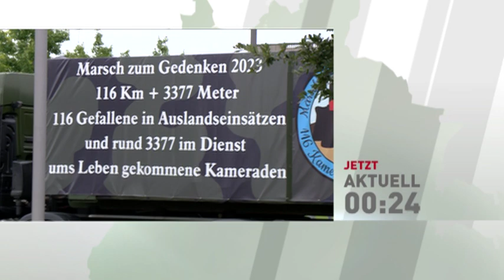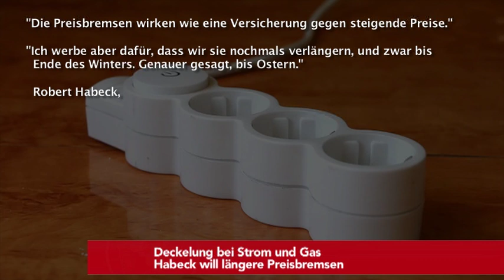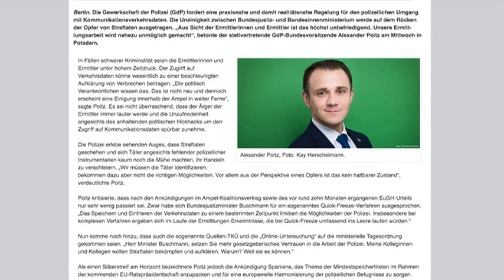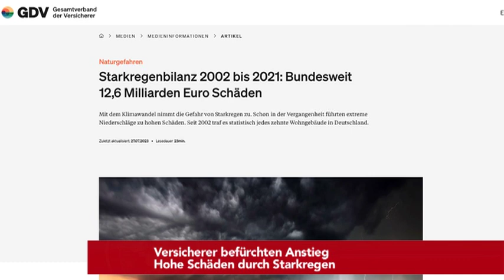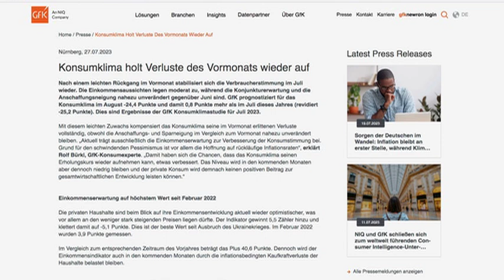Strompreisbremse bis Ostern? | Habeck wirbt für Verlängerung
Heute bei den tvberlin Nachrichten am Donnerstag, den 27.Juli:

- Marsch zum Gedenken

- Deckelung bei Strom und Gas
  Habeck will längere Preisbremsen

- Lindner will Wehretat erhöhen
  Geld für Verteidigung sichergestellt

 - Lemke in Indien
    Fokus auf Waldschutz

- Situation unbefriedigend
   GdP fordert praxistaugliche Regelungen

- Versicherer befürchten Anstieg
    Hohe Schäden durch Starkregen

- „Stop Tren Maya“
  Anschlag auf Gebäude und Autos der Deutschen Bahn

- Konsumklima verbessert sich
Verbraucherstimmung stabilisiert